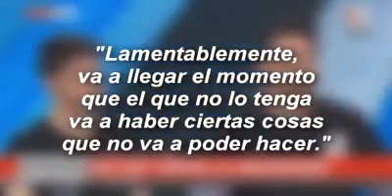SE ACERCA LA MARCA DE LA BESTIA 666, ARREMPIENTETE ENTREGA TU VIDA A DIOS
ARREMPIENTETE ANTE  QUE  SEA DEMASIADO TARDE.  CRISTO VIENE, EL QUIERE QUE TE EN EL CIELO CON DIOS Y JESUS. ACEPTA A CRISTO COMO TU SALVADOR.

Dios sigue  hablando y advertido a sus pueblo y a nosotros. Escuche la voz de Dios y de jesus no escuche otra voz, el pronto vendra. Hoy tiene que clamar, pedir perdon, regresa a los pies de jesus, levantate y es hora de clamar a Dios,  invoca a jesus. El quiere salvarte. No juzgue  a los demas, porque Dios nos juzgará.  Arrepiéntete hoy. Clama, levantate, invoca a jesus. PRONTO SONARA LA TROMPETA ARREMPINTETE... DIOS LES BENDIGA.